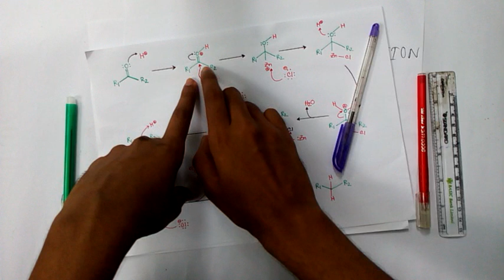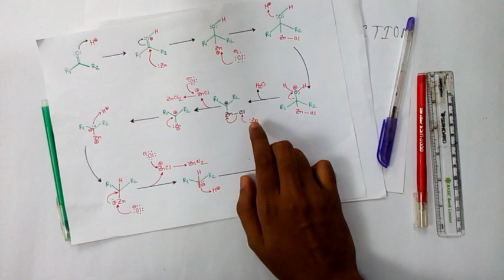Clemmensen Reduction Reaction Mechanism. ক্লিমেনসেন বিজারন বিক্রিয়া।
This is Shahjada Arafat.I am a student of Department of Pharmacy, University of Dhaka.This channel has been created to spread general and higher knowledge to the mass people.My page link: